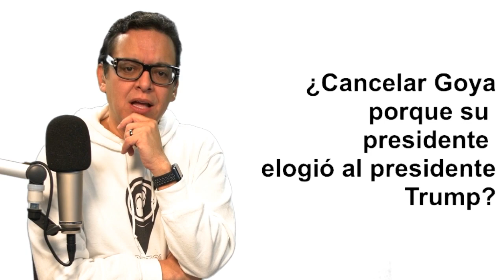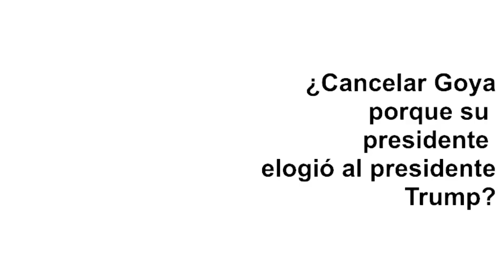¿Cancelar Goya porque su presidente elogió al presidente Trump?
Cancelar Goya porque su presidente elogió al presidente Trump? No entiendo bien esto. Mira el video, comenta y comparte hacia adelante.